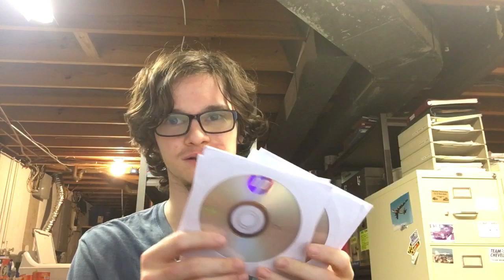RIP David Downs (1984-2019)